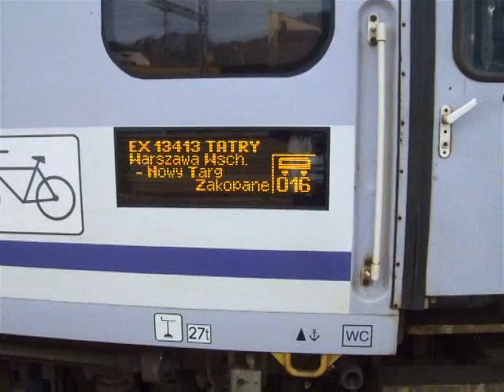EU07-190 z Ex Tatry 13413 - Sucha Beskidzka...:)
Przepinka siódemki i dalej jazda w stronę Zakopanego... :)

Dedykacja dla maxbor5555

Niestety nie udało nam się złapać Ex Tatry w Nowym Targu , brakło nam 4 minuty...